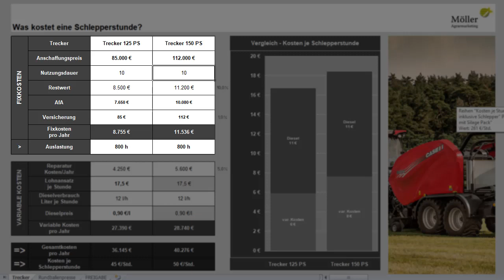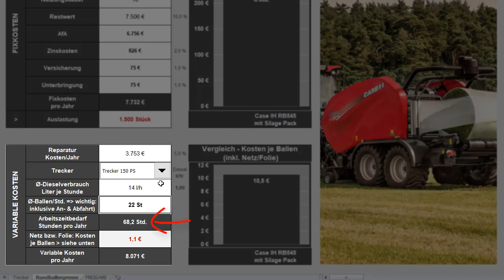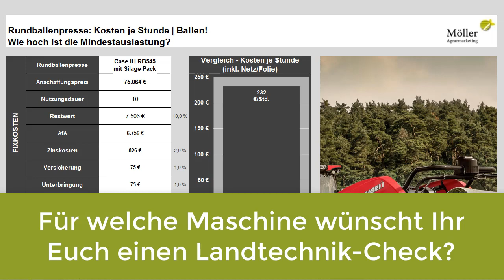CASE IH RB545 Press-Wickelkombination im Landwirt.com Praxistest - Rechnet sich der Kauf?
Hallo liebe Landwirte,

habt Ihr schon das neue Video von Landwirt.com | Landwirtcom über den Praxistest der Rundballenpresse Case IH RB545 Silage Pack gesehen und fragt Euch, was ein Rundballen bzw. eine Stunde mit Trecker, Rundballenpresse plus Stretchfolie oder Rundballennetz kostet?

Dann bleibt dran, denn gleich seht Ihr, wie schnell und einfach Ihr die Kosten und auch die Mindestauslastung der Rundballenpresse berechnet.

Am Ende zeige ich Euch, wo Ihr mit den „Landtechnik-Check“ für die Case IH RB545 Silage Pack Press-Wickelkombination kostenlos herunterladen könnt.

Wir starten mit dem Trecker. Tragt einfach Anschaffungspreis, Nutzungsdauer und Restwert ein und Ihr seht die Fixkosten pro Jahr. Ganz wichtig ist natürlich die Auslastung. Zusätzlich könnt Ihr noch die Werte für die variablen Kosten anpassen und fertig.

Jetzt kommen wir endlich zur Rundballenpresse.
Der Anschaffungspreis ist schwer zu greifen. Der unverbindliche Listenpreis  der Grundausstattung beträgt 93.830 € zzgl. Mehrwertsteuer.

Wenn wir einmal von ca. 20 % Händlerrabatt ausgehen, wären das dann ca. 75.000 €. Wenn Ihr dies einmal selber durchrechnen wollt, geht auf dieHomepage Case IH und nutzt den Konfigurator. Den Link findet Ihr auch unter dem Video.

Euren tatsächlichen Anschaffungspreis könnt Ihr – genauso wie die anderen Werte und die Auslastung – einfach individuell anpassen.

Bei den variablen Kosten tragt Ihr die Kosten für die voraussichtlichen Reparaturen pro Jahr ein und wählt den passenden Trecker aus.

Passt jetzt noch den Dieselverbrauch und die Leistung pro Stunde an. Bei der durchschnittlichen Leistung solltet Ihr die An- und Abfahrt berücksichtigen. Die durchschnittliche Leistung je Stunde sinkt, je kleiner die Flächen und je länger die An- und Abfahrt sind.
Dadurch erkennt Ihr Euren gesamten Arbeitszeitbedarf.

Jetzt fehlen nur noch die Kosten für das Rundballennetz bzw. die Stretchfolie.

Tragt einfach Euren Einkaufspreis, die Abmessung von Rundballennetz oder Stretchfolie und die Anzahl der Wicklungen ein und Ihr seht die Kosten je Ballen. In unserem Beispiel liegen die Kosten für das Rundballennetz bei 1,1 € und für die Stretchfolie bei über 4 € je Ballen.

Jetzt erkennt Ihr in den Diagrammen:
• Die Kosten je Stunde (inklusive Trecker und Verpackung)
• Die Kosten je Ballen
• Und die Auslastungsschwelle – also ab wann sich theoretisch der Kauf einer eigenen Rundballenpresse rechnen würde – dies hängt natürlich von den Kosten für den Lohnunternehmer und diese wiederum von den jeweiligen Anforderungen ab.

Bis dann Euer Rainer Möller

Das schreibt Landwirt.com:
„Knallharte, kantige Silageballen, mit Folie gebunden und sauber eingepackt: Das ist die Paradedisziplin der RB 545 SilagePack von Case IH. Wir haben die rote Press-Wickelkombination in der Praxis getestet. Das Grundkonzept dieser Maschine beruht auf der bewährten Orkel Presse, die CNH vor 6 Jahren übernommen hat. Die RB 545 ist das verbesserte Nachfolgemodell, das im polnischen CNH-Werk in Plock gefertigt wird. Die Maschine ist als Solo-Presse und, wie unsere Testmaschine, kombiniert mit einem Wickler erhältlich, dann mit der Zusatzbezeichnung SilagePack. Wie sie sich bei unseren Einsätzen geschlagen hat, verraten wir euch in der LANDWIRT Ausgabe 19/2018. Dort findet ihr den ausführlichen Testbericht mit allen technischen Details und Ergebnissen

Das schreibt Case IH:
„Vorstellung der neuen Festkammer Rundballenpresse RB545 SILAGE PACK von Case IH.

Ob trockenes oder feuchtes Gras, Heu oder Stroh, die RB545 Silage Pack kann alle Erntegüter handhaben. Die sofortige Wicklung nach dem Pressvorgang ist eine Garantie für höchste Silagequalität.“